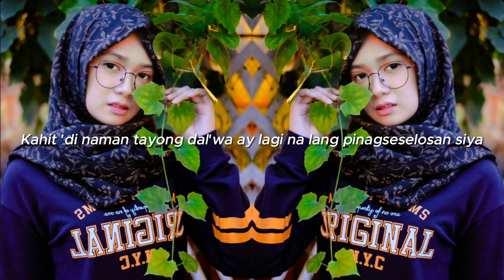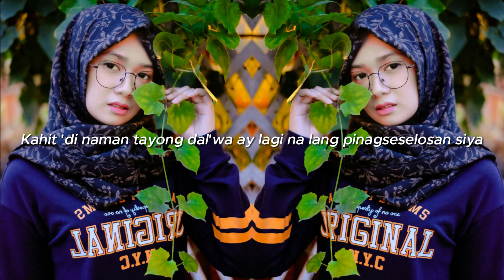SELOS - SHAIRA [ DJ RONZKIE CHILL VIBES 2024 ] TIKTOK TRENDING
@djronzkieremix?_t=8WvnDHNejQo&_r=1

✓ Like || Share and spread the good vibes